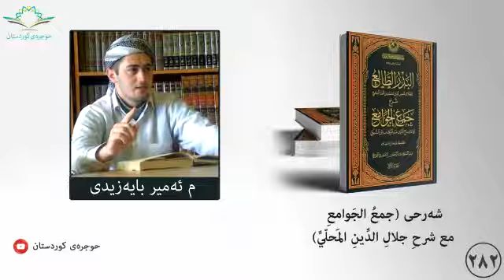جمع الجوامع ٢٨٢ فإن توهم التعادل